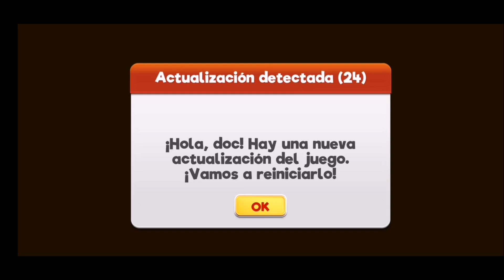Looney Tunes™ Un Mundo de Locos - RPG de Acción | Full Gameplay Walkthrough en Español Parte 6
¡Enfréntate a los dibujos de Looney Tunes™! ¡Lucha contra Bugs Bunny y amigos!

¡Únete a Bugs Bunny, el Pato Lucas, Marvin el Marciano y todos los clásicos para construir el mejor Equipo de  personajes en El Mundo de  Locos de Looney Tunes™! Reúne a  dibujos animados como Piolín, el Demonio de Tasmania, el Correcaminos y muchos más para librar extravagantes batallas en el animado mundo de Looney Tunes™.

Reúne a tus personajes favoritos y descubre sus cómicas y originales habilidades de combate. Desde el Correcaminos y el Coyote, el Gato Silvestre y Piolín hasta Porky, todos tienen habilidades especiales y ataques  superdivertidos. Reúne a todos los personajes de dibujos animados clásicos de Looney Tunes™ en este épico juego de rol de acción.

¡Monta equipos con tus dibus favoritos y vence a tus enemigos con las típicas trampas y bromas! Utiliza las rivalidades clásicas entre los dibujos animados y consigue bonificaciones cuando derrotes a un enemigo emblemático, como el Gato Silvestre contra Piolín o el Correcaminos contra el Coyote.

¡Pelea con una táctica de turnos de combate entre dibujos animados! ¡Los personajes despliegan divertidos ataques contra sus enemigos para que puedas dejar caer una caja fuerte ACME en la cabezadel Pato Lucas o derrotar a Elmer Gruñón con un yunque gigante!

Comienza a construir y a crear tu propio Mundo de Looney Tunes™ con tus personajes de dibujos animados favoritos y los escenarios más emblemáticos. Recopila  ubicaciones de tus momentos favoritos de Looney Tunes™ para darle forma a tu mundo personal de Looney Tunes™ y, después, pon en marcha las misiones desde los dibujos animados para potenciar a tus personajes.

¡Colecciona personajes de dibujos animados y lucha por convertirte en maestro del caos! ¡Descárgate hoy  Looney Tunes™ Un Mundo de Locos!

CARACTERÍSTICAS  DE UN MUNDO DE LOCOS

Juego de Rol de Acción de Looney Tunes™
- Bugs Bunny, Elmer Gruñón, el Pato Lucas, Porky, Sam Bigotes, Marvin el Marciano y más.
- ¡Recrea peleas famosas como las del Coyote contra el Correcaminos y las  del Gato Silvestre contra Piolín!

- Utiliza trucos de los dibujos animados como el ataque especial.
- Envía a tus compis animados a misiones para recopilar recursos.

 Crea paisajes emblemáticos y colecciona edificios clásicos de lugares famosos de dibujos animados.
- Diseña un mundo Looney Tunes™ para tus personajes.

Juegos Multijugador
- Lucha en línea.